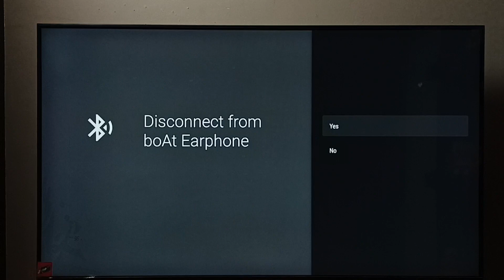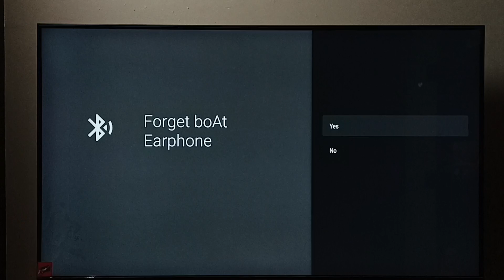SONY Smart Google TV : How to Remove Bluetooth Headphone or Earphone | Disconnect Unpair Devices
Google TV,
Android TV,
Smart TV,
Android TV OS,
How to,